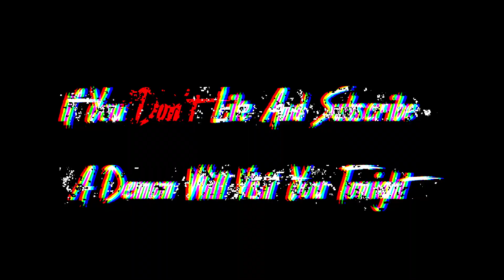3 Creepy TRUE Hitchhiking Horror Stories